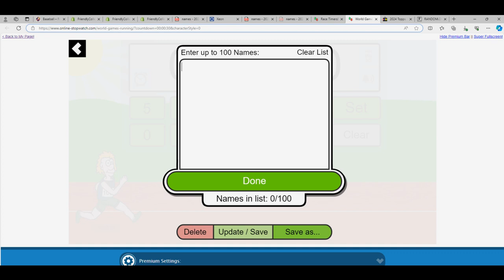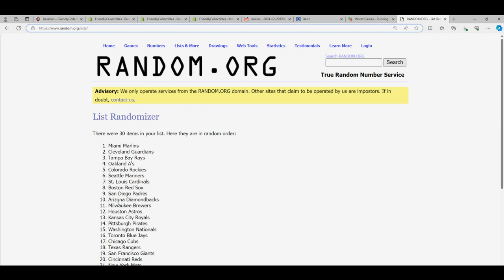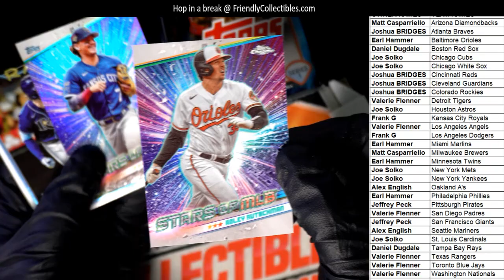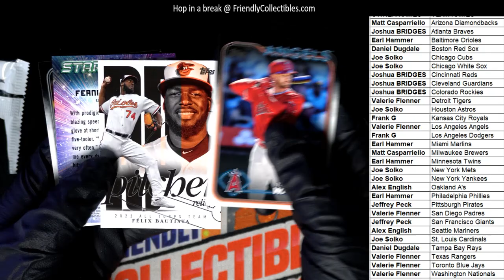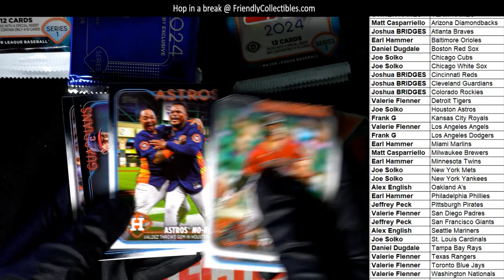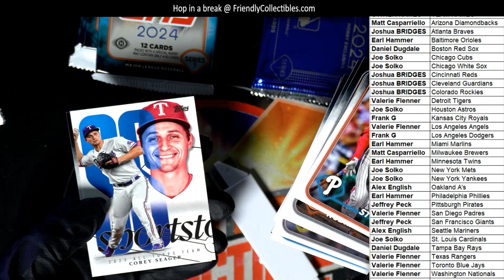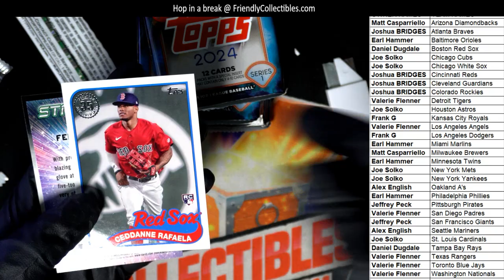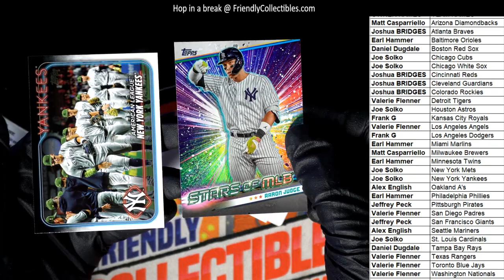3 BOX BREAK 2024 Topps Series 1 Baseball 1 HOBBY 2 BLASTERS ID 24TOPPS3BANG102